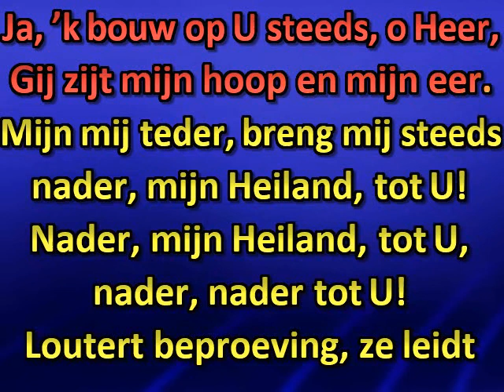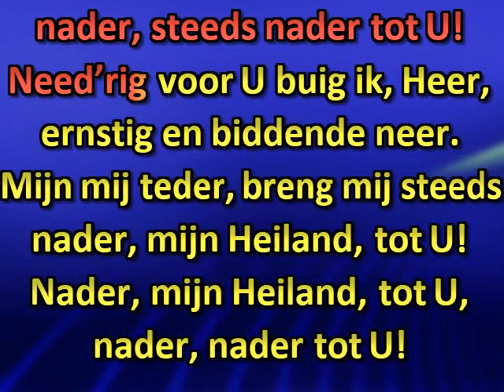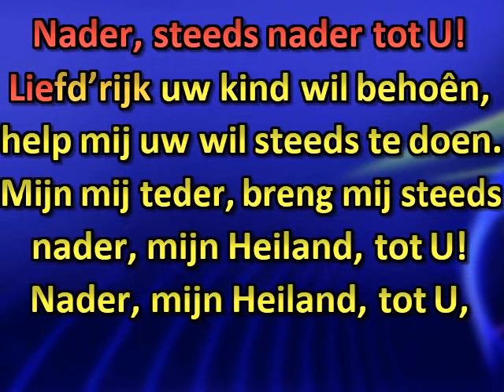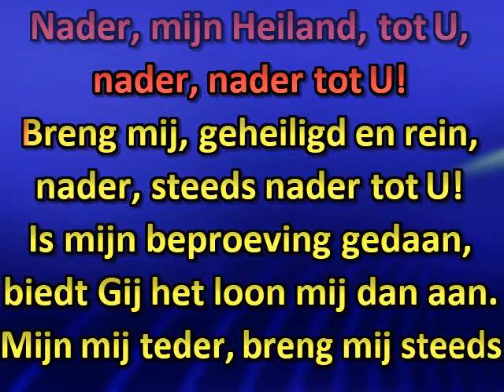Nader, mijn Heiland, tot U